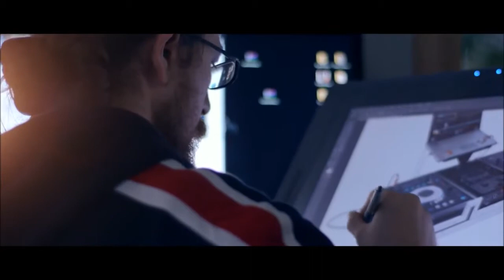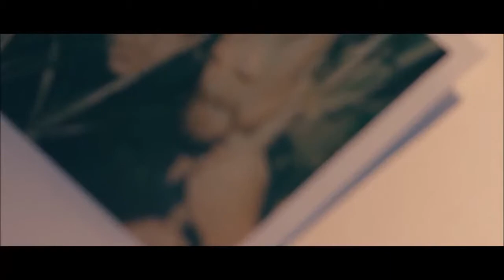LIFE IS STRANGE Trailer 2